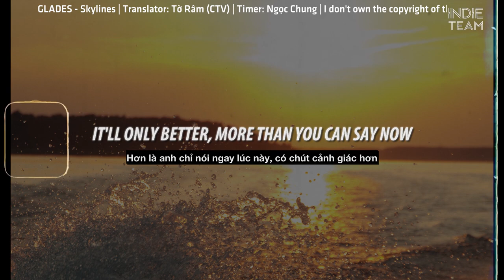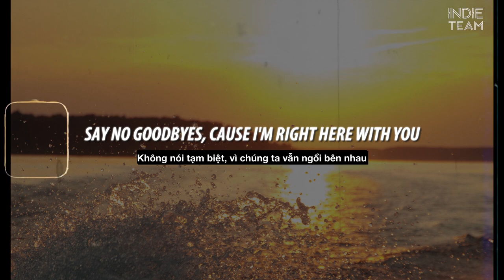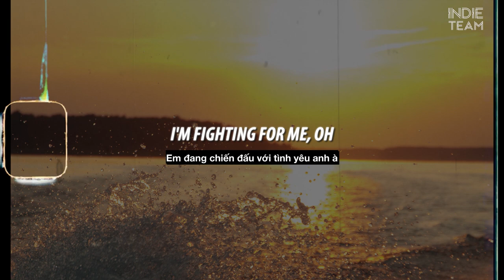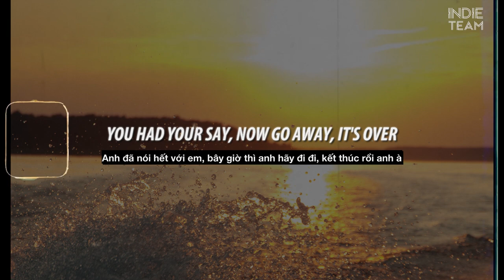[Lyrics+Vietsub] GLADES - Skylines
►GLADES